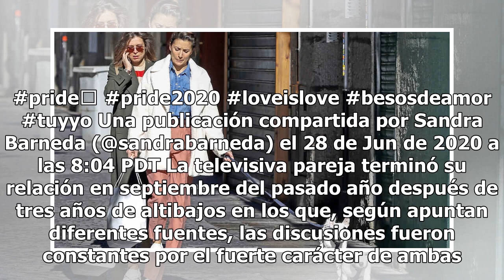Sandra Barneda y Nagore Robles confirman su reconciliación con un apasionado beso